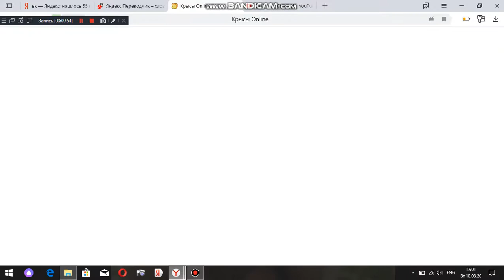Rats Online for passing through levels 3-4 level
«Крысы» ‐ это сумасшедшая смесь экшена, cтратегии и тамагочи. Игрок возглавляет банду крысят, которые мечтают взобраться на вершину сырного рая. По дороге наверх необходимо прокачивать способности грызунов, помогать им воровать сыр и вербовать новых членов шайки. Длиннохвостые пройдохи ещё те кочевники: они не только постоянно производят рейды в стан других крысиных банд, но и активно расширяют численность племени, чтобы улучшить свои шансы на покорение мирового сырного рая. Воровство ресурсов, отравления ядом, битва за новые души – это и многое другое ожидает игрока в уникальном, не имеющем аналогов мире «Крыс»

 The rats online is a wacky mix of action, strategy and Tamagotchi. The player leads a gang of rats who dream of climbing to the top of the cheese Paradise. On the way up, you need to pump the rodents ' abilities, help them steal cheese, and recruit new gang members. Long-tailed rascals are still nomads: they not only constantly make raids into the camp of other rat gangs, but also actively expand the number of the tribe to improve their chances of conquering the world's cheese Paradise. Theft of resources, poison poisoning, the battle for new souls-this and much more awaits the player in a unique, unparalleled world of "Rats"!